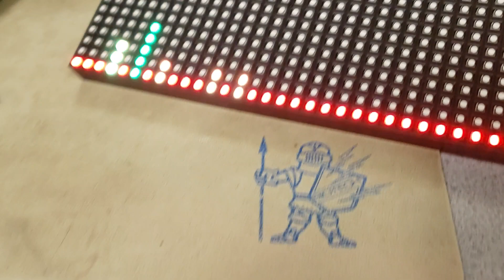LED Music visualizer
Our ECE 4760 final project is a music visualizer which displays the real time Fast Fourier Transform (FFT) of music on an RGB LED matrix. Our motivation for this project was to create a fun and aesthetically-pleasing way of displaying music. Additionally, our music visualizer provides an alternate avenue for experiencing music for those that are deaf or hard of hearing.